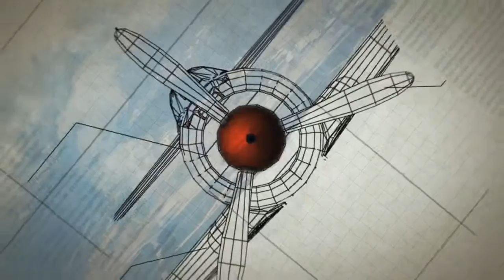World of Warplanes Video Dev Diary #4 (HD)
World of Warplanes Development Team gives details on how various control schemes and options will be working in the game. Every control option will come with its own unique style and feel and every player will be able to select the one, best suited for his or her playing style.